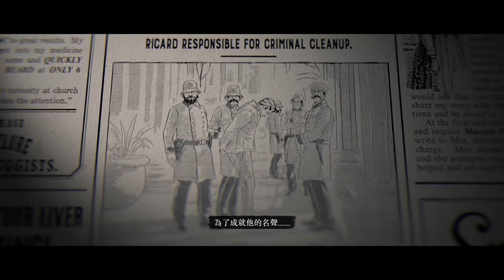「荒野大鏢客2 OL」資本票 喋血之財機會